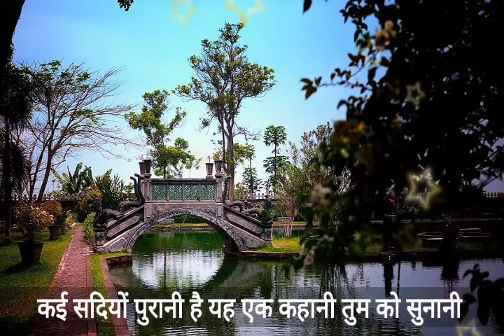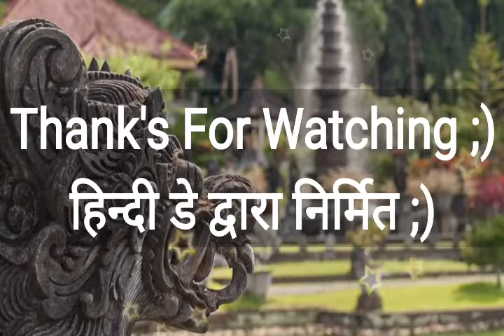Bali Bali Bali song